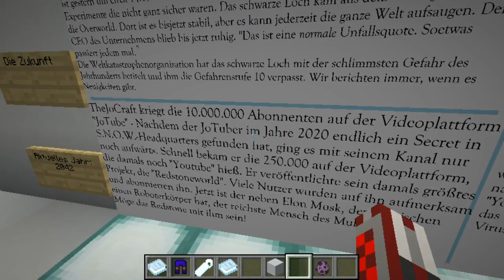S.N.O.W Headquarters vorstellung.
Ich stelle eine coole Minecraft Map vor, überzeugt euch selbst ;)
Erbauer TheSnowman31415